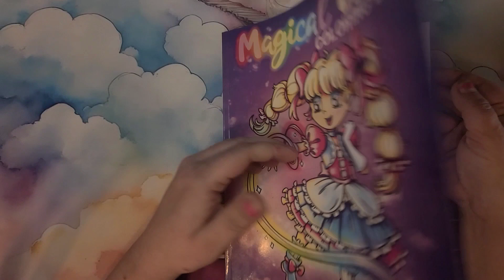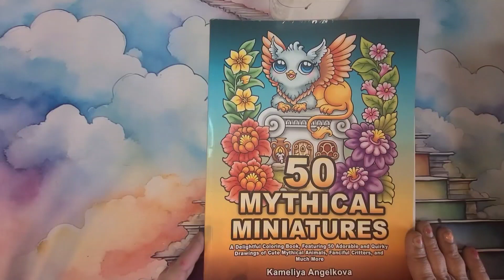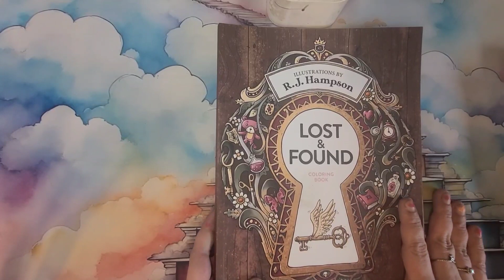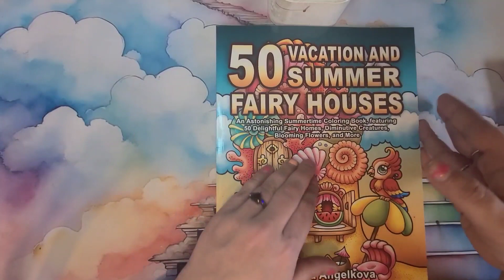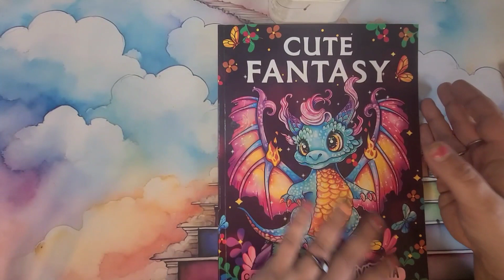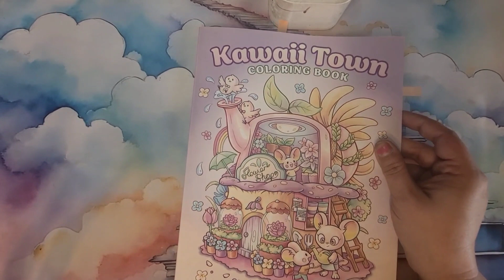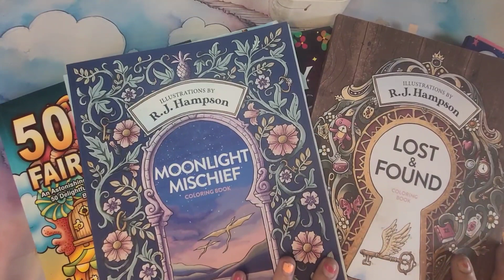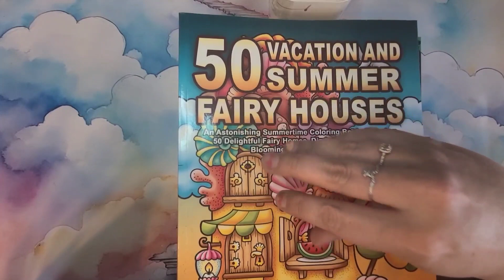Top 10 Coloring Books of 2023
Hi Dreamers and welcome back to a new video,  these are my fave books from 2023. If you want a link to any of these books mentioned please ask in the comments section.